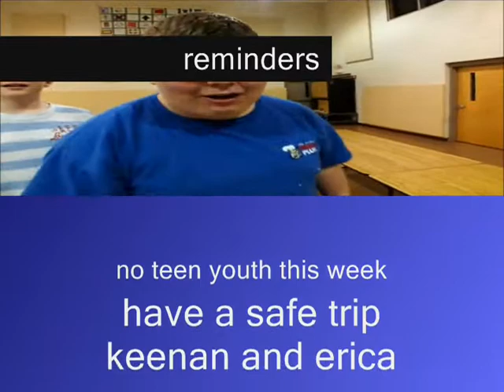church announcments for cbc 4/8/12 HAPPY EASTER!!!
new announments for this week done by broken glass studios